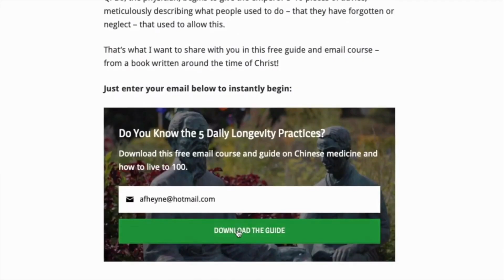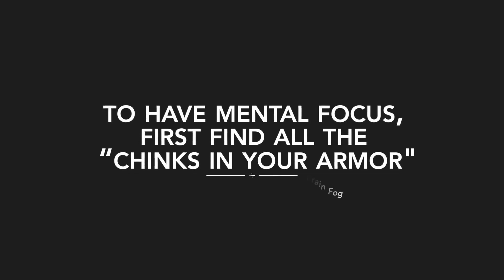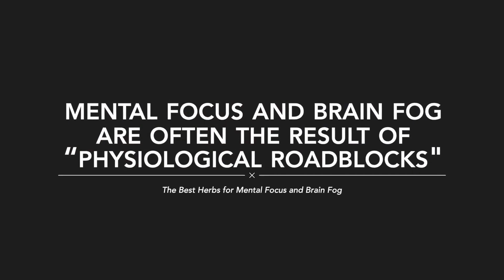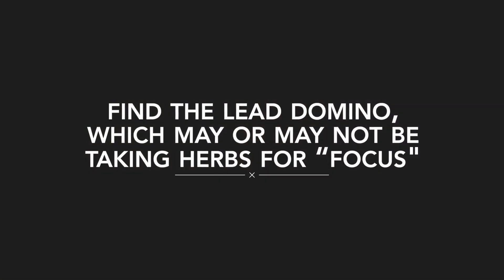Unlock Mental Clarity with Top Chinese Herbs for Brain Fog and Focus!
In this comprehensive guide, we'll unveil the secrets behind the best Chinese herbs known to boost cognitive function and banish brain fog. Whether you're looking to enhance concentration, memory, or overall mental clarity, these powerful herbs have been trusted for centuries.

Join us on a journey through traditional Chinese medicine's time-tested remedies, backed by modern research, to optimize your brain health. We'll delve into the unique properties of each herb, sharing insights on how they work synergistically to support a sharper and more focused mind.

Don't let brain fog hold you back – empower yourself with the wisdom of Chinese herbal traditions. Watch till the end for practical tips on incorporating these herbs into your daily routine and unlocking the full potential of your cognitive abilities.